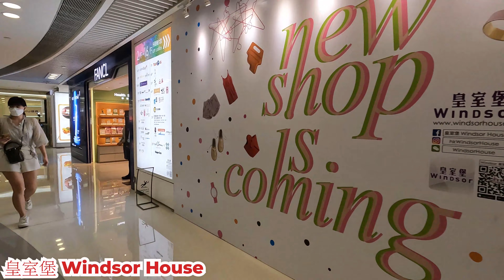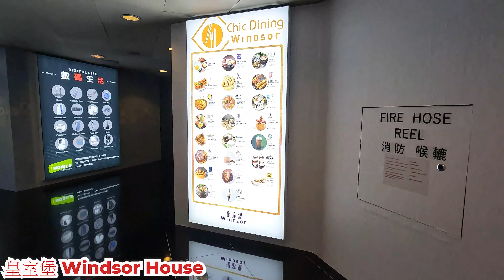皇室堡 2022年10月22日 銅鑼灣的商場 店舖生意怎樣? 有十多層行 氣氛如何? Windsor House Causeway Bay Hong Kong Street View@步行街景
地點 : 皇室堡
地址 : 銅鑼灣告士打道311號
內容 : 週六下午的情況
日期 : 2022年10月22日